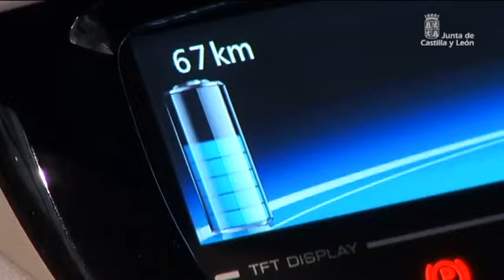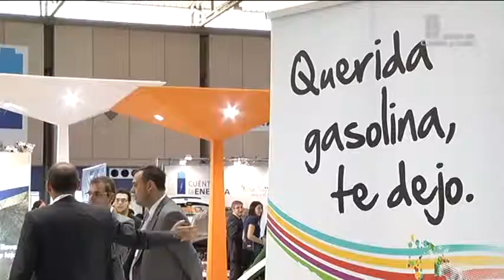4º Salon del vehículo y combustible alternativos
La Consejería de Economía y Empleo actúa estratégicamente en el sector de la movilidad ya que es uno de los más consumidores de recursos energéticos y opera como eje tractor de la economía por ser uno de los sectores más activos en Castilla y León.